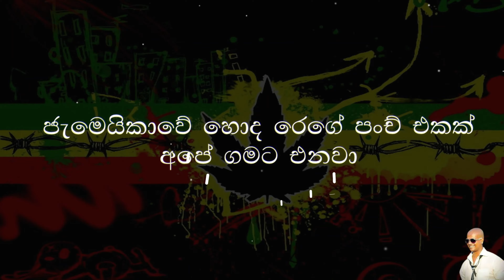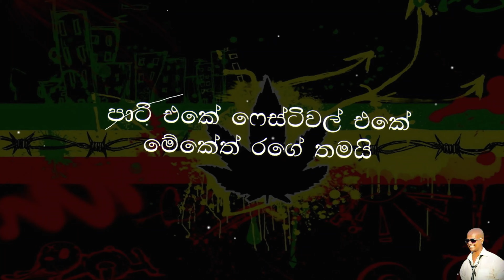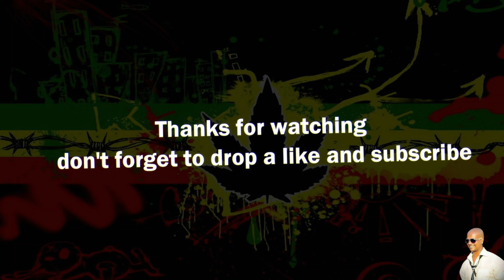Chamara Ranawaka - ගොයම් කපාලා කොක්කු වහලා වෙලේ | Goyam Kapaalaa Kokku Wahala Wele (Lyrics)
ගොයම් කපාලා
කොක්කු වහලා වෙලේ
නිල මැනිකක් වගේ
දිලිසෙන වතුර දොළේ
රූබර ලලනාවන් නුයර දිගේ
අත්තලා මුත්තලා රෙගේ අහනවා වෙලේ
අපේ අත්තලා මුත්තලා රෙගේ අහනවා ගමේ

ගොයම් කපාලා
කොක්කු වහලා වෙලේ
නිල මැනිකක් වගේ
දිලිසෙන වතුර දොළේ

සිදාදියෙන් හෙමින් හෙමින්
රෙගේ සින්දු එනවා
ගමේ කඩ පිළෙන් වරින් වරේ
රෙගේ සින්දු යනවා
ඩ්‍රෙඩ් ලුක් කරගෙන
ගමේ පැටව් රැළ රස්ත වෙන්න යනවා
ලෝකේ වටින් හොද රෙගේ පංච් එකක්
අපේ ගමට එනවා
ජැමෙයිකාවේ හොද රෙගේ පංච් එකක්
අපේ ගමට එනවා

ගොයම් කපනකොට
වෙල මඩවනකොට
මාමාලා රස්ත දමයි
පාටි එකේ ෆෙස්ටිවල් එකේ
මේකේත් රගේ තමයි
සන්තෝසෙන් මුළු දවසම ගෙවෙනවා
සාමය අපේ තමයි
ගමේ කොල්ලෝ ටික රෙගේ අහනවා
හේතුව ඒක තමයි